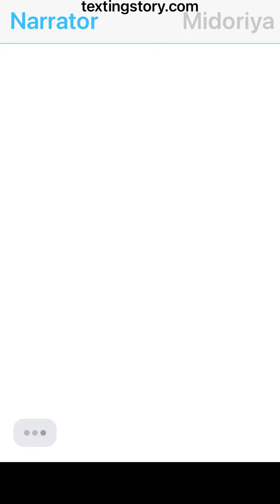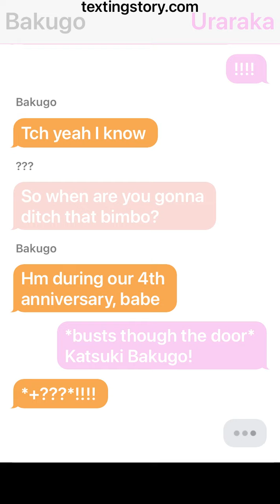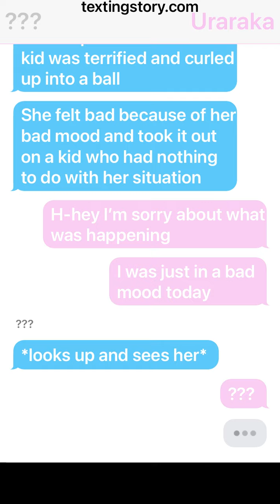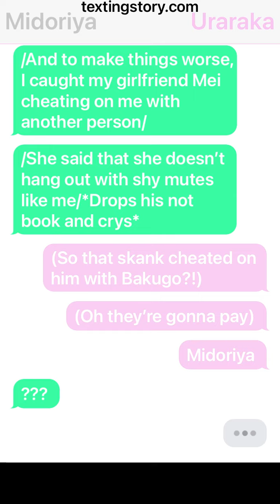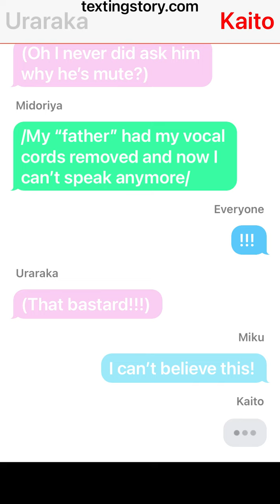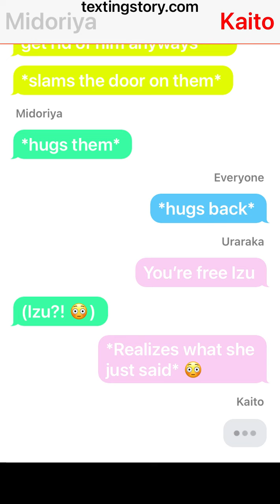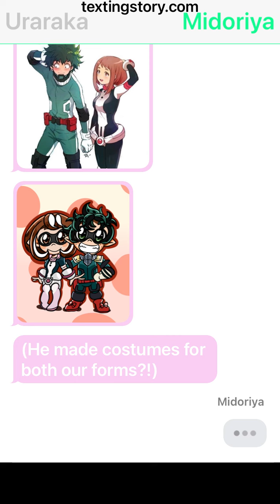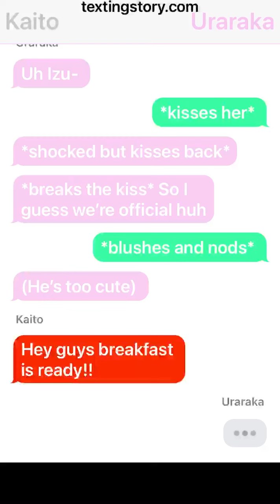Inkling Uraraka(Izuocha) part 1